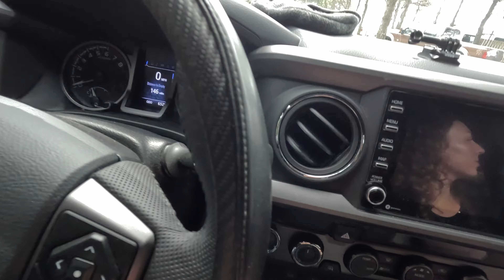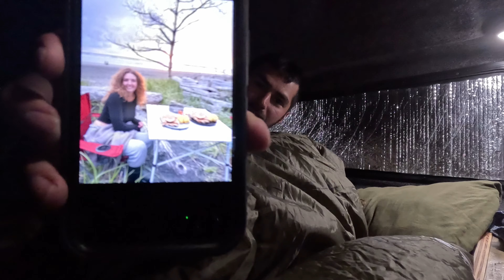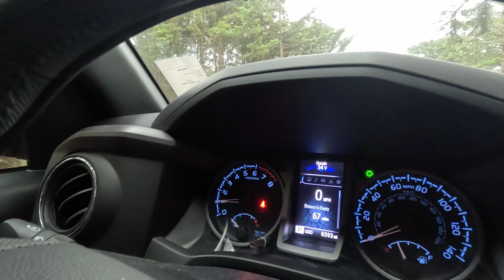Tacoma Truck Camping On Washington Coast | Live Crab Boil W/ Garlic Butter